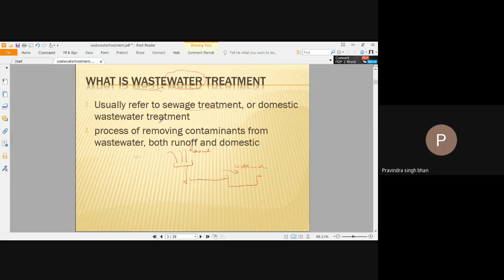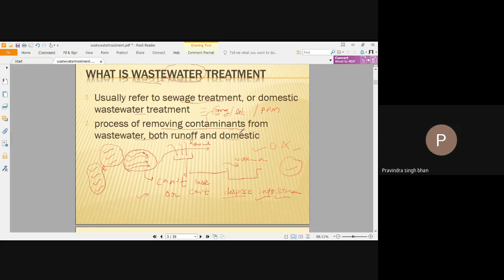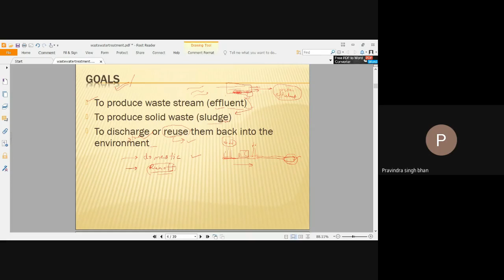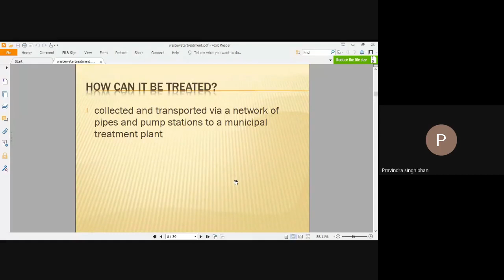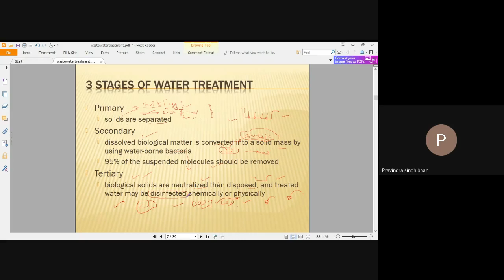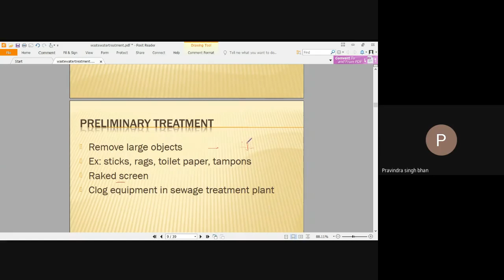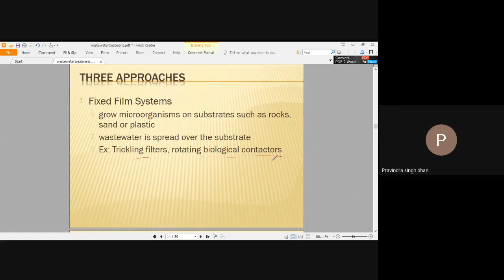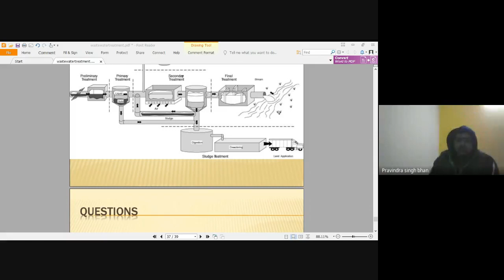Lecture 1 Introduction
Course - Wastewater Treatment
Introduction of Subject